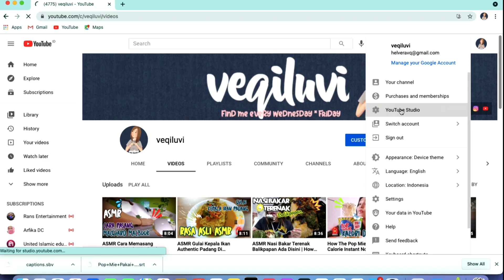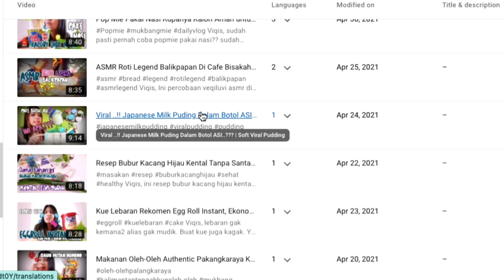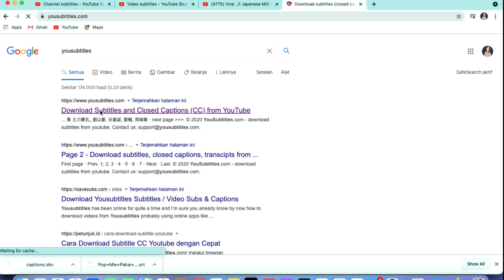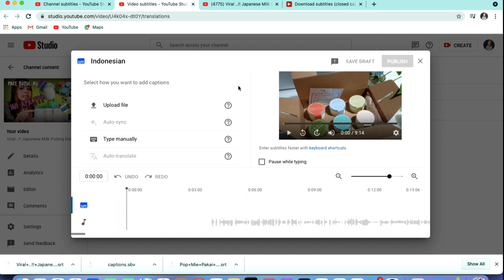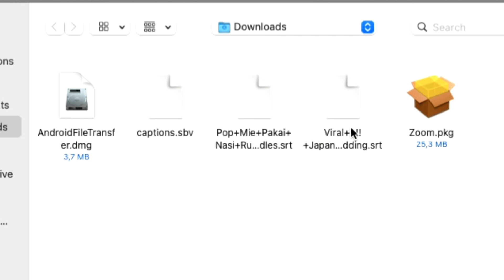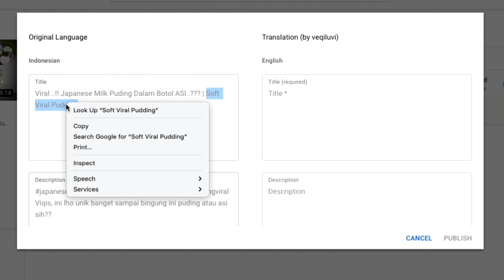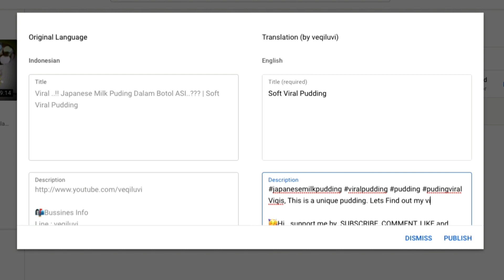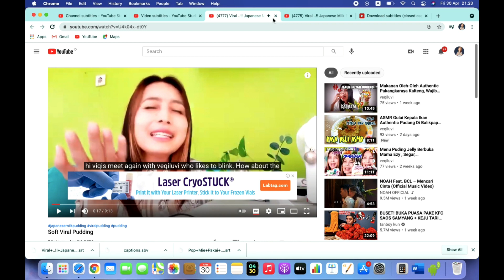Membuat Subtitle Otomatis Bahasa Berbagai Negara Tanpa Diketik | How to Make Youtube Auto Subtitles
Viqis, ini yang selalu menjadi kendala youtube dalam menampilkan video channel terbaiknya. Membuat subtitle ribet dan mesti membutuhkan waktu yang cukup lama karena diketik. Ino Veqiluvi beri cara terbaik, mudah , simple dan tanpa perlu diketik lagi. selamat menikmati. Hidupkan suara agar cepet paham ya.

💌Bussiness Contact
line : veqiluvi
DM instagram

veqiluvi